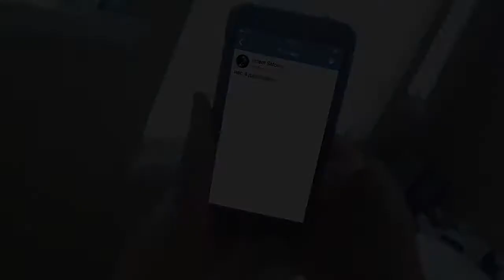russkiy cs 2017